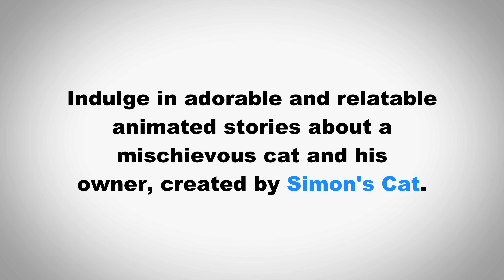How to Pronounce Simon's Cat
In this video we learn how to pronounce "Simons Cat" and use it in a sentence.